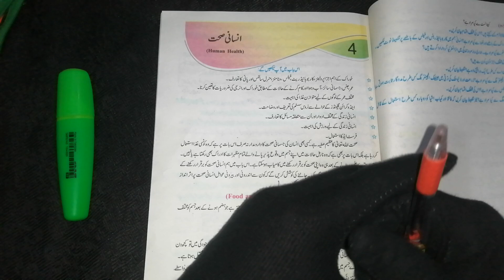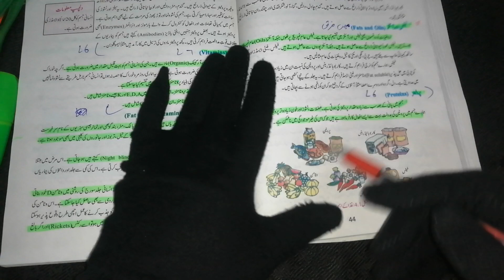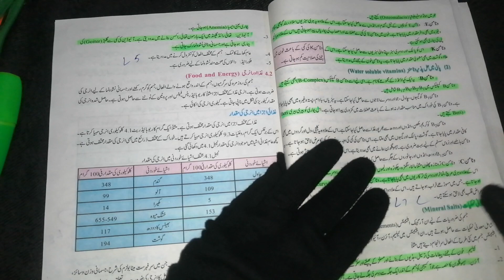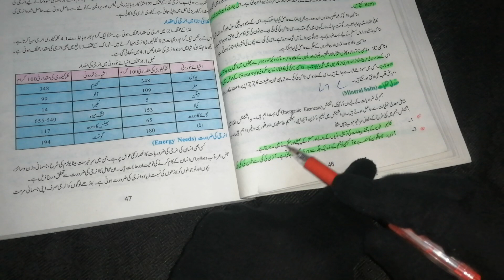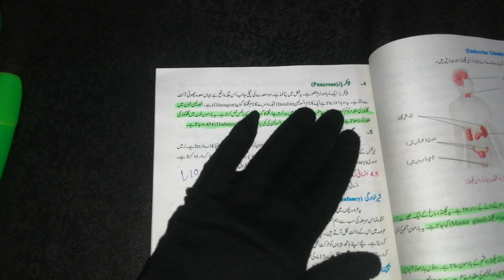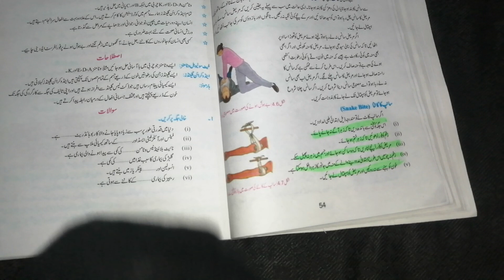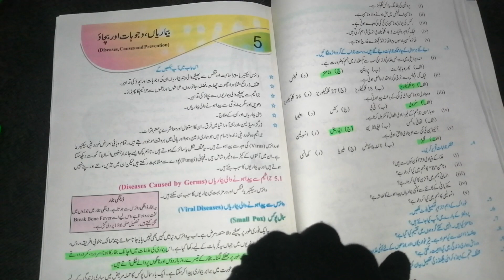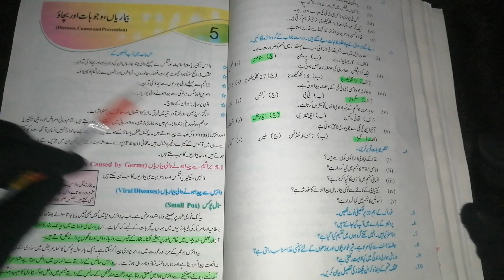General Science Class 9th Unit 4 Short Qs, MCQs plus long Qs complete from text book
اس ویڈیو میں آپ کلاس نہم جنرل سائنس باب 4 کے وہ تمام مختصر اور لانگ سوالات کے جوابات لگائیں گے جو پنجاب بورڈ ( گوجرانوالہ، لاہور، فیصل آباد، راولپنڈی، ملتان، ڈیرہ غازی خان، سرگودھا، بہاولپور، ساہیوال ) کے لحاظ سے اہم ہیں اور عین بورڈ پالیسی کے مطابق ہیں. اس وڈیو میں آپ کو جنرل سائنس کی ٹیکسٹ بک پر ہی نشانات لگوا دیے گئے ہیں تا کہ آپ گھر بیٹھے آرام سے پڑھ سکیں اور امتحان میں اچھے نمبر لیے سکیں. اللہ آپ کا حامی و ناصر ہو جزاک اللہ خیرا
In this video you will be able to mark short questions and long questions of the 9th Arts General Science Chapter 4 according to punjab board (Gujranwala, lahore, Faisalabad, Rawalpindi, multan, Dera Ghazi Khan, Sarghoda, Bahawalpur, Sahiwal) Syllabus and new policy so you can easily learn at home with out any difficulties
 For General Maths videos of 9th and 10th please click the link given below

General science important Questions for board class 9th,10th all units will be available as soon as possible you easily obtain high marks in all subjects inshallah